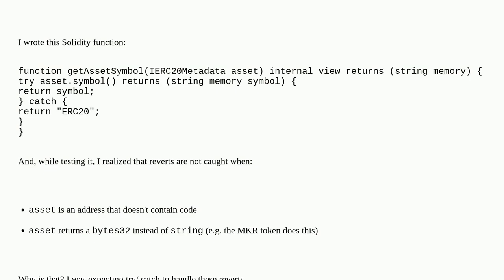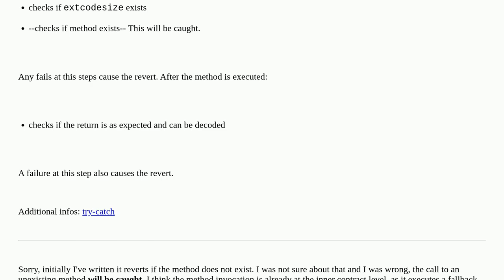Why doesn't this try/catch block catch the revert in `asset.symbol`?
A special thanks goes out to the community

  solidity contract-development try-catch contract-invocation revert